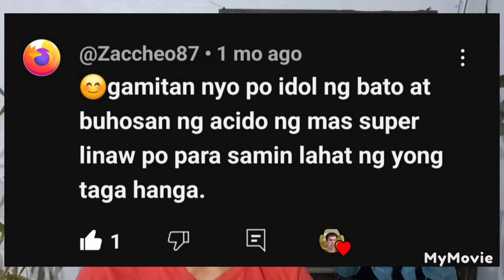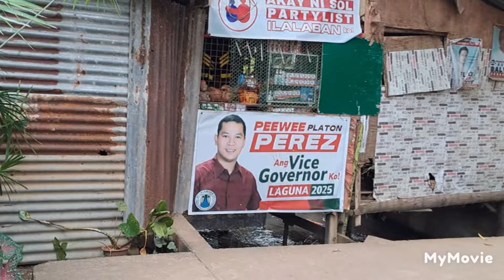PAANO MALALAMAN ANG 9 KARAT SAPAMAMAGITAN NG BATO AT ASIDO PART2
9karat bato asido gold expert